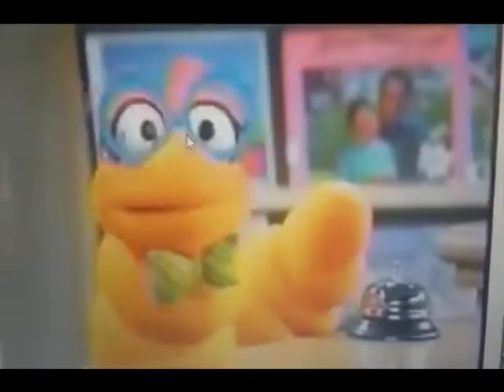VeggieTales: Theme Song Cartoony #838